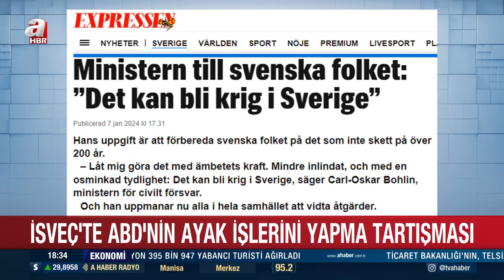İsveç Sivil Savunma Bakanı Bohlin: "İsveç'te savaş olabilir! Halkımızın savaşa hazır olması gerekir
İsveç Sivil Savunma Bakanı Carl Oskar Bohlin, İsveç'te savaş olabileceği uyarısında bulundu.

, Dalarna bölgesinde bulunan Salen askeri üssünde düzenlenen Ulusal Halk ve Savunma Konferansı'nda yaptığı konuşmada, Rusya'nın ciddiye alınması gerektiğini belirterek "İsveç'te de savaş olabilir, halkımızın savaşa hazır olması gerekir." dedi.